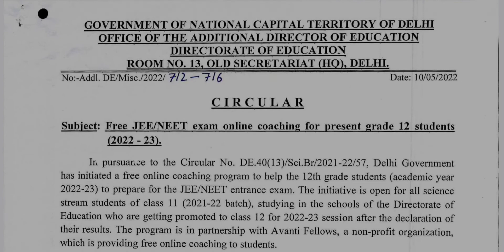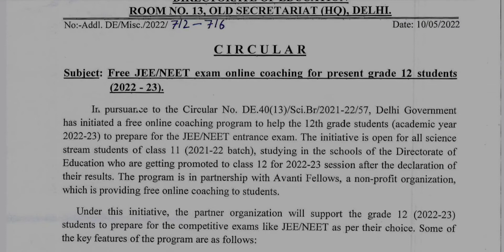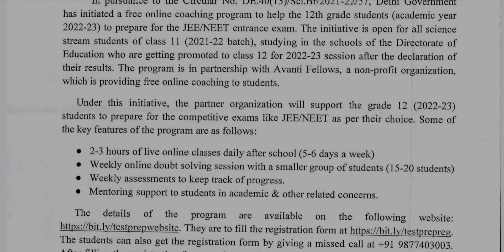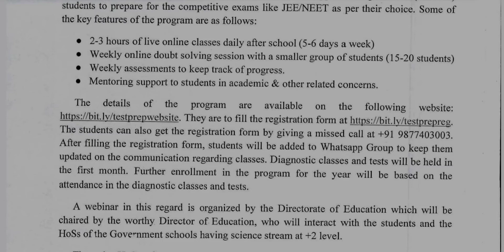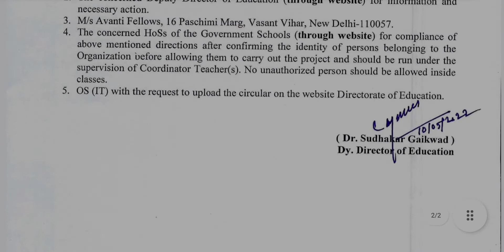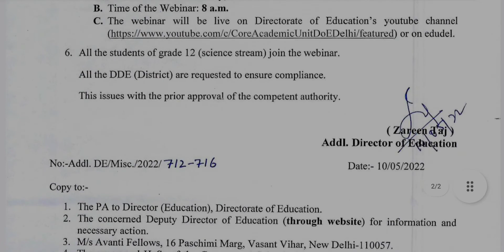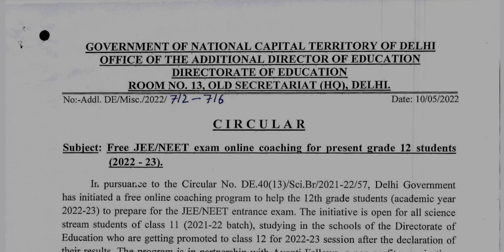JEE/ NEET Free Coaching ।। खुशखबरी 🥳🥳 Official Circular by DOE ।। 2022-23 SCIENCE Stream Students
Free JEE/ NEET Coaching ।। खुशखबरी 🥳🥳  Official Circular by DOE ।। 2022-23 SCIENCE Stream Students